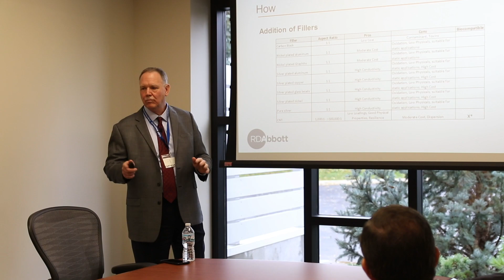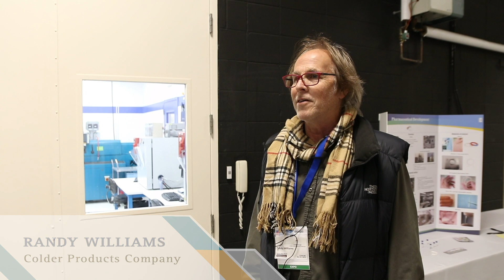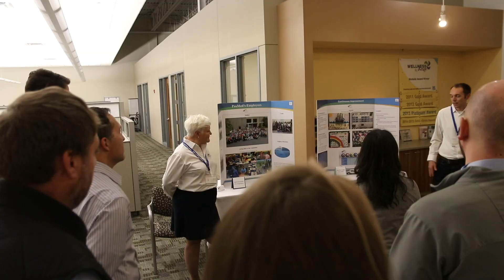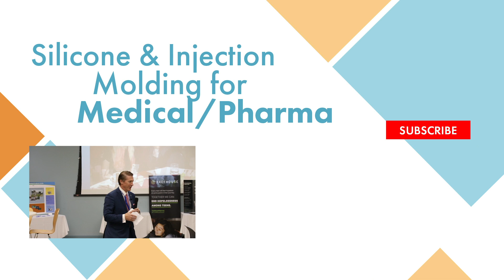Silicone Injection Molding Tour and Anniversary | Promed Molded Products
Come join us as we celebrate our 30th Anniversary with a facility tour and some amazing guest speakers!

ProMed was founded in 1989 to address an industry need for cleanroom manufacturing of silicone components, specifically those having a medical application. Wayne Kelly, owner of ProMed since 2003, has spent his entire career devoted to medical manufacturing. His reputation in the industry rests solidly on treating employees well and striving to provide customers with the very best that his company can offer. In less than 10 years, ProMed’s sales grew 6X while broadening the product offerings to include assembly, micro-molding of highly engineered plastics, and combination products.

Our medical customer’s products have a significant impact on people’s lives today – and why we strive so hard to be the very best. We treat every component and/or finished device as though it will be used by a beloved family member or friend. ProMed is dedicated to its customers and committed to the products that they provide by helping to improve the health and wellbeing of people around the world.

ProMed has garnered a reputation as the world benchmark of implantable silicone components and assemblies – and is one of few companies in the world to provide contract manufacturing of drug-eluting products.